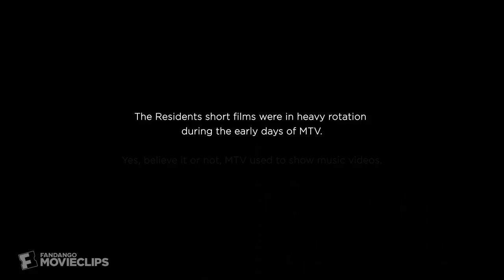Theory of Obscurity: A Film About The Residents (2016) - Hello Skinny Scene (5/8) | Movieclips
Theory of Obscurity: A Film About The Residents - Hello Skinny: The early days of The Residents's visualizations for their music.

FILM DESCRIPTION:
The history of the group and the mystery surrounding it.

CREDITS:
TM & © Film Movement (2015)
Cast:
Director: Don Hardy Jr.
Screewriter: Don Hardy Jr.